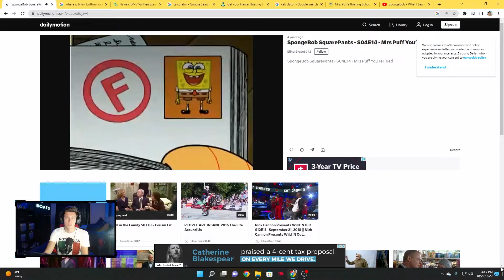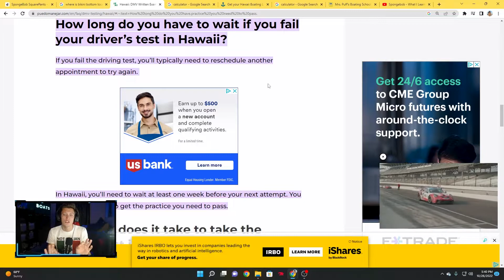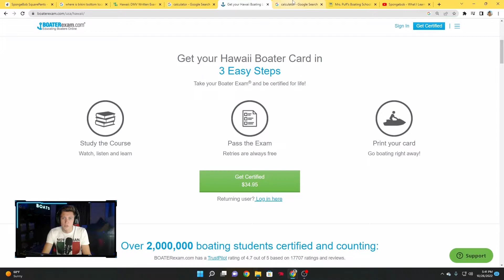What did Spongebob REALLY learn from Boating School?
Both Spongebob and Mrs. Puff were goin thru it. Absolute madness.

This is the third video of 100 in the next 100 days (we'll see).